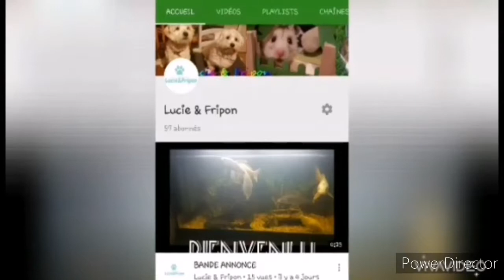La castration et la sterilisation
⚠️ Désolée pour la qualité médiocre de la vidéo, à l'avenir ce problème ne recommencera pas. ⚠️

Hey,
Aujourd'hui, je vais vous parler de la castration et la stérilisation chez les chiens, chats, lapins et furets.

📌 Montage fait par:
Laura

📌 Miniature fait par:
Laura
Avec un Huawei P20 pro 📱

📌 Photos et vidéos prises par:
Laura

📌 Générique fait par:
Laura
Avec Viva Vidéo 📱

🔔 N'hésitez pas a visiter ma boutique pour me motiver a continuer tout le travail que je fournis:
Ou sur Vinted: Crea-with-pain

🔔 Vous pouvez nous suivre en direct sur Snapchat :
laura_fripon 🐾
je
🔔 N'hésitez pas a nous suivre sur instagram:
laura_2.10.11